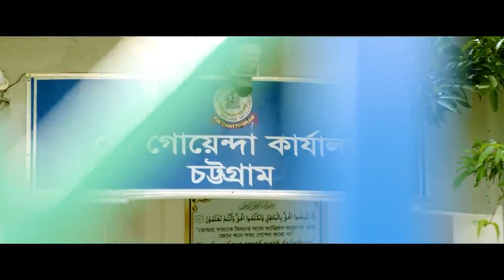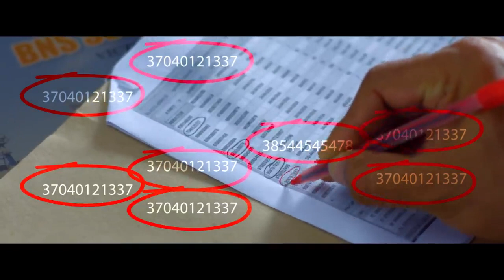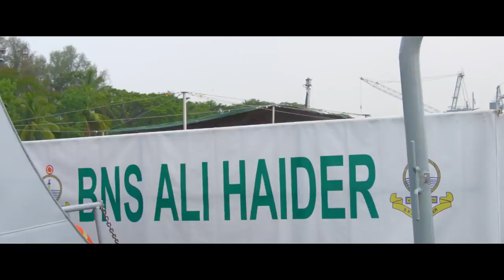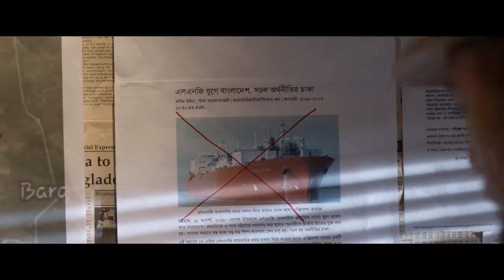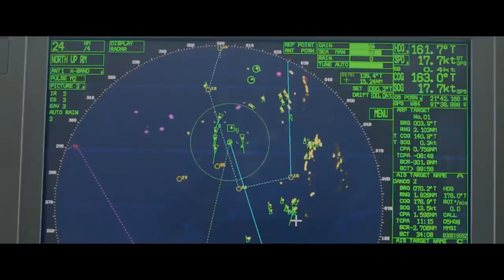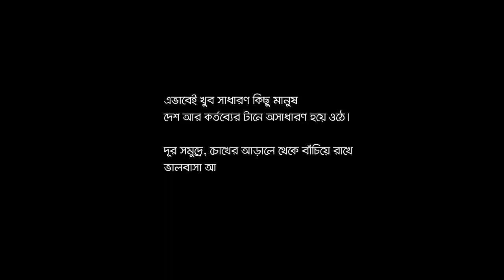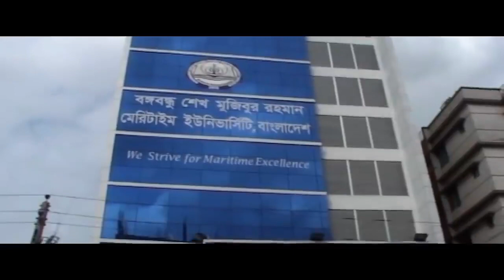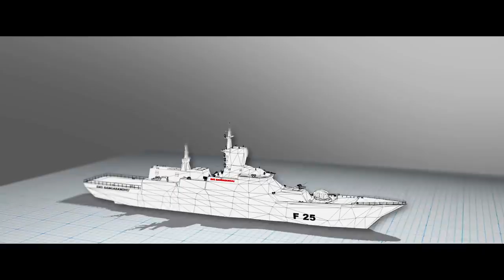Bangladesh Navy Anirban 2019.// Mission : এক্সিলেন্স //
Bangladesh Military Affairs. চ্যানেলটি নতুন খোলা হয়েছে। এই চ্যানেলের মাধ্যমে আপনারা ডিফেন্স এর সকল ভিডিও ক্লিপস, গান, অনির্বাণসহ আরও অনেক ভিডিও পাবেন। চ্যানেলটি নতুন হওয়াতে পর্যাপ্ত ভিডিও আপলোড দিতে একটু দেরি হচ্ছে, যার জন্যে চ্যানেলের কর্তৃপক্ষ আন্তরিক ভাবে দুঃখিত।
ধন্যবাদ।